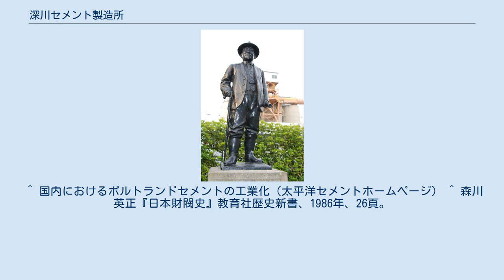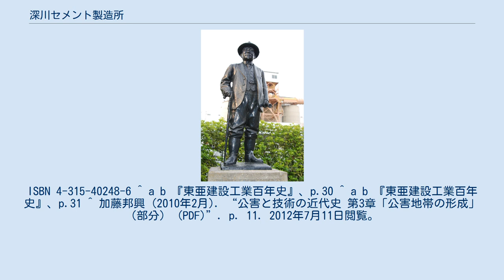深川セメント製造所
深川セメント製造所（ふかがわセメントせいぞうしょ）は、明治時代に東京都江東区清澄1丁目に存在した官営模範工場の一つ。
このことから官営深川セメント製造所とも表記される。
 1872年（明治5年）に、前身となる大蔵省所管の深川摂綿篤製造所が着工。
近代建築に必要なポルトランドセメントの国産化を図ることを目的としたが、果たせぬまま1874年（明治7年）に工部省に移管。
責任者の宇都宮三郎が渡欧し、技術を習得後、1875年（明治8年）に工場を造り直し、深川セメント製造所となった。
製造所で日本初の国産セメントの製造に成功した5月19日はセメントの日となった。
 浅野総一郎の像　深川セメント製造所跡 1884年（明治17年）に官営模範工場の売却が行われ、深川セメント製造所も対象となった。
製造所は、浅野総一郎らに売却され官営製造所の歴史を閉じた。
これが浅野セメントとなって浅野財閥の基礎になった。
工場は、浅野セメントとして存続し、2012年（平成24年）現在、製造所の敷地跡はアサノコンクリート深川工場（太平洋セメント）のほか、読売新聞社有地となっている。
付近には「本邦セメント工業発祥の地」の石碑のほか浅野総一郎の立像が建てられている。
 工場周辺が宅地化するに連れて、工場からの粉塵が問題となり、1912年（明治45年）には5年以内に立ち退くことで周辺住民と合意した。
結果、浅野は代替地を埋め立て（浅野埋立）で確保することとした。
翌1913年（大正2年）から大島地先の埋め立てを開始し、2年後の1915年（大正4年）には埋め立て完了、1917年には新工場（現：デイ・シイ川崎工場）が操業を開始した。
一方、1916年（大正5年）末に設定されていた深川工場の退去期限は第一次世界大戦の影響で1年延期となったが、その間に導入したコットレル集塵機が威力を発揮したことで、工場退去を撤回させることができた。
 ^ 国内におけるポルトランドセメントの工業化（太平洋セメントホームページ） ^ 森川英正『日本財閥史』教育社歴史新書、1986年、26頁。
ISBN 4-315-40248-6 ^ a b 『東亜建設工業百年史』、p.30 ^ a b 『東亜建設工業百年史』、p.31 ^ 加藤邦興 (2010年2月). “公害と技術の近代史 第3章「公害地帯の形成」（部分） (PDF)”. p. 11. 2012年7月11日閲覧。